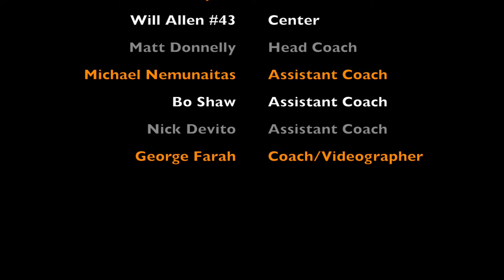Chagrin Orange vs. Solon Blue | MWTBL 4BB Championship 1/28/18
Game 11 of season game 3 of MWTBL Playoffs
MWTBL.com to see standings and games and schedules and OHIOBASKETBALL.COM to see some tournaments.
Chagrin Orange #1 vs. Solon Blue #5 in the championship the score was 20-11 Chagrin Orange wins!!!
Video was taken By a Gopro Hero 6 (Details, 1080p(from iMovie )(2.7k in camera settings) 60fps. FOV Linear)